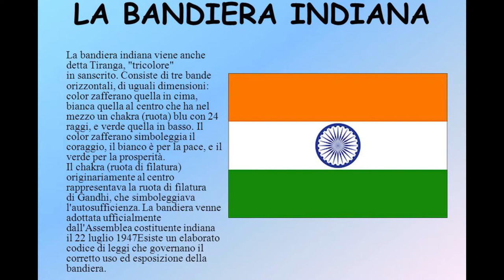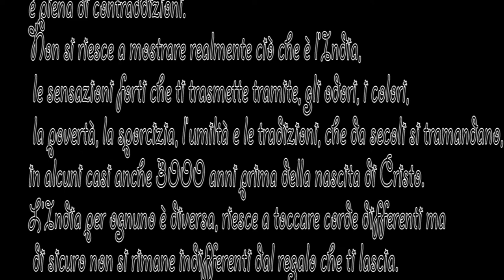Incredibile India 2018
Viaggio nel Nord in India, con la mitica guida Elena e il gruppo chachi tour ;)